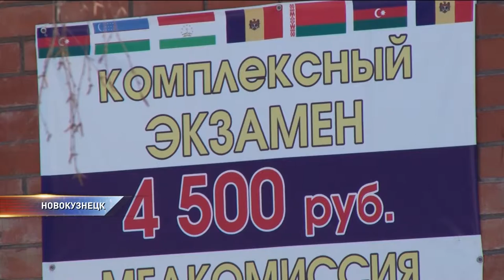В Кемерово продавали сертификаты о знании русского языка